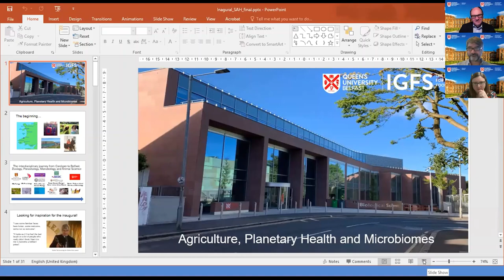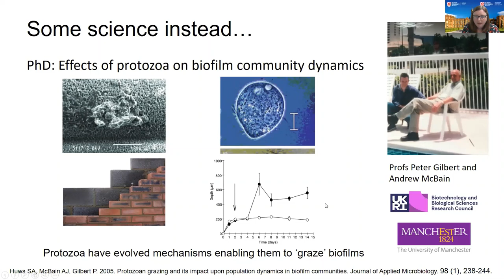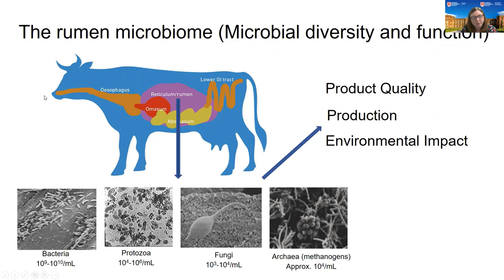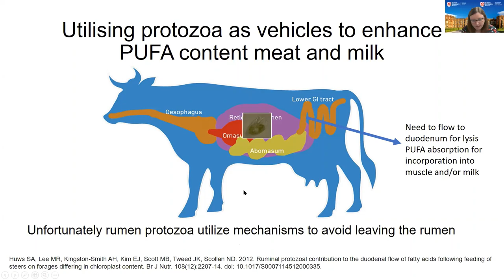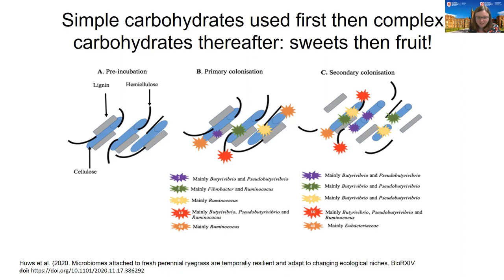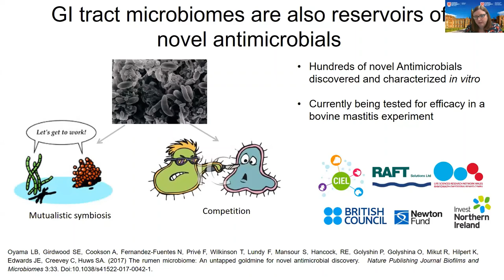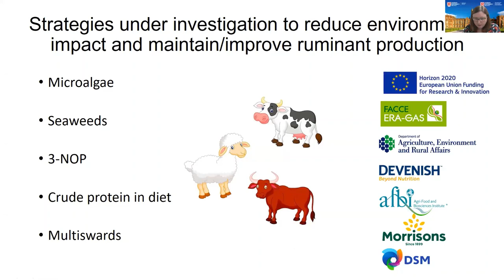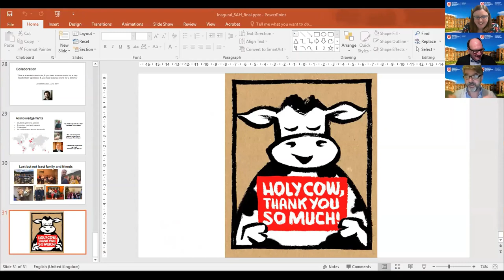Professor Sharon Huws Inaugural Lecture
The School of Biological Sciences presents the Inaugural Lecture of Professor Sharon Huws entitled; Agriculture, Planetary Health and Microbiomes.

Sharon's key research interests lie in understanding the role that rumen microbes play in ruminant food security. Her research is strategically focused on understanding the functionality of rumen microbes—with the aim of addressing food security and human health—coupled with industrial biotechnology related to the rumen microbiome. Sharon also has a general interest in microbiomes and occasionally focuses attention on poultry, pig and even human lung microbiomes.

Sharon coordinates the global 'Rumen Microbial Genomics' network, is an editor for the journals Microbiome and Frontiers in Microbiology, as well as a ruminant nutrition section editor for the journal Animal.